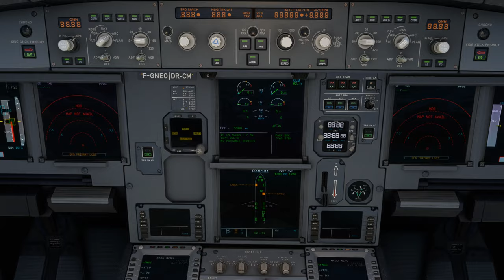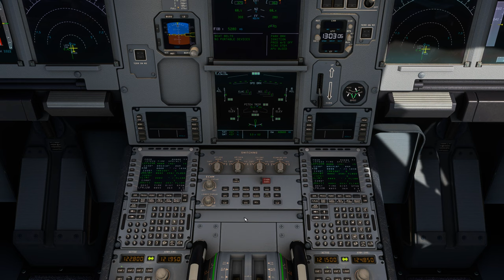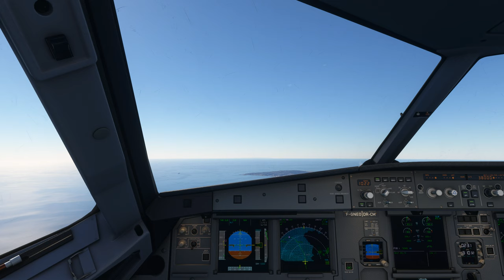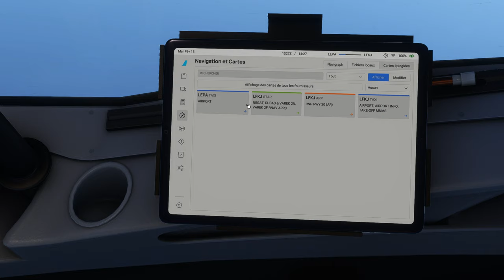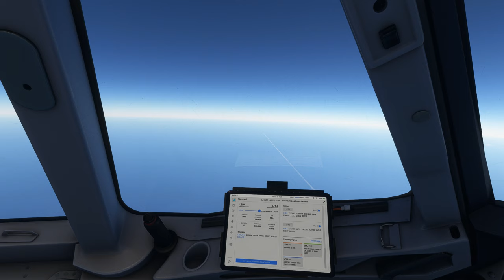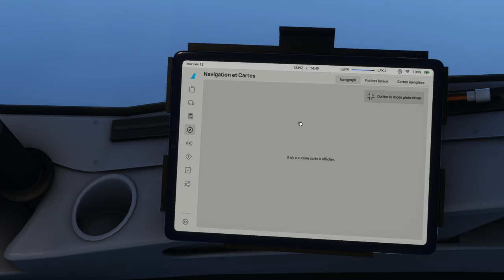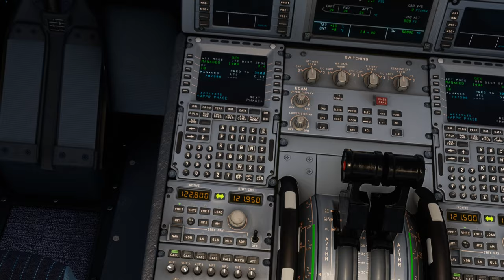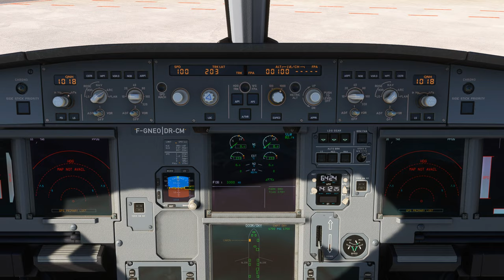Vol IFR avec météo réelle et trafic entre Palma de Majorque et Ajaccio avec TRANSAVIA LEPA LFKJ A320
Vol IFR avec météo réelle et trafic entre Palma de Majorque et Ajaccio avec TRANSAVIA LEPA LFKJ